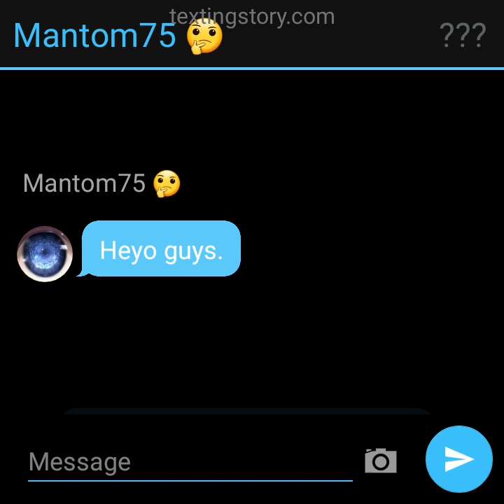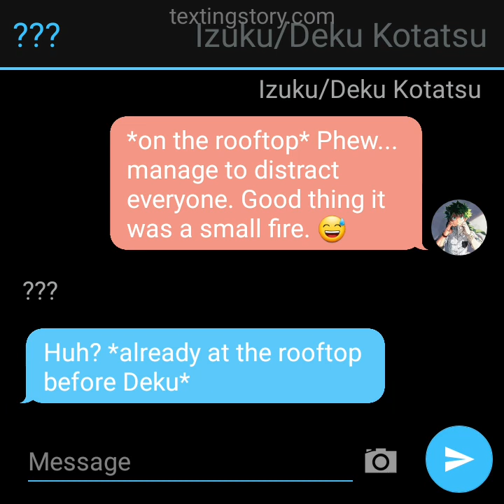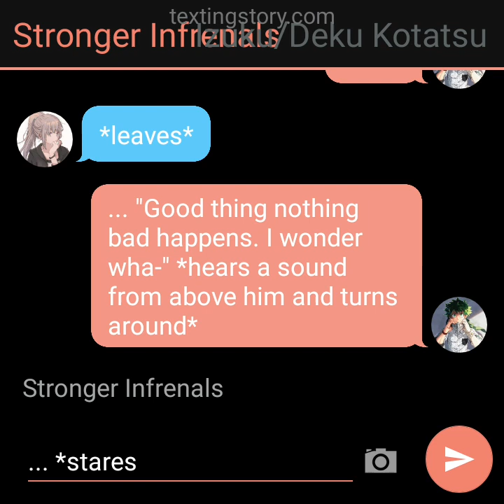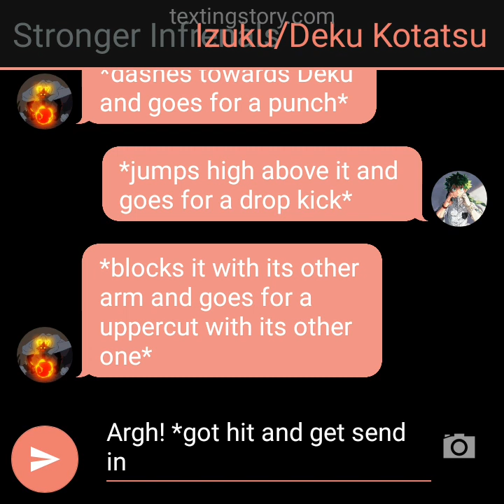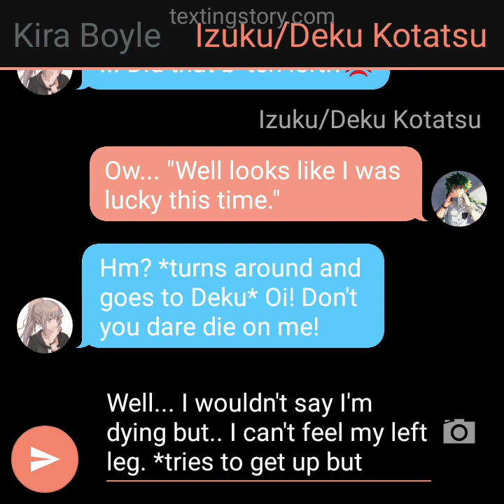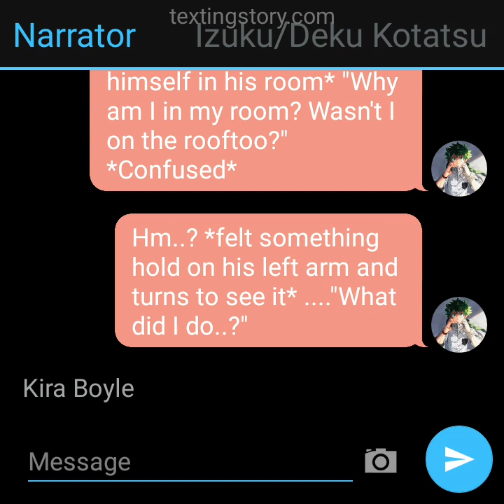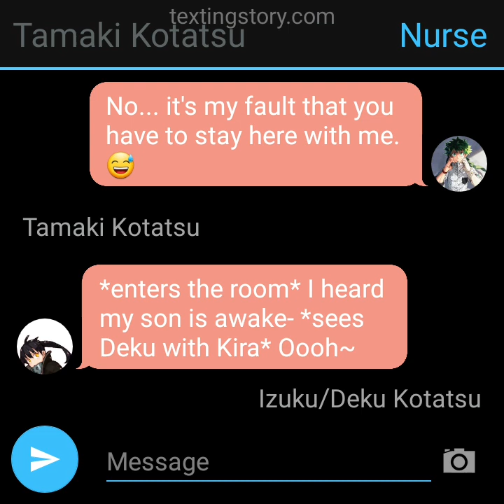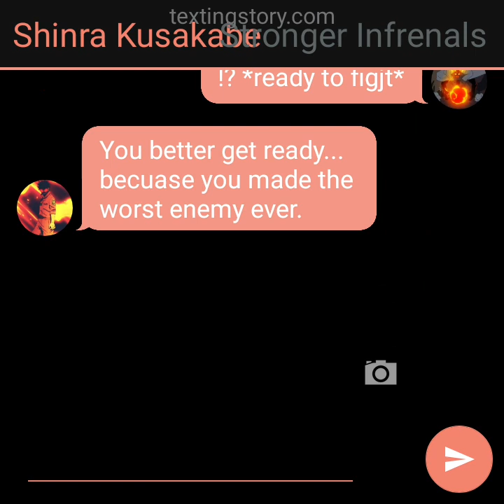Deku inherited Shinra's powers AU texting story part 4 ~First Fight!?~